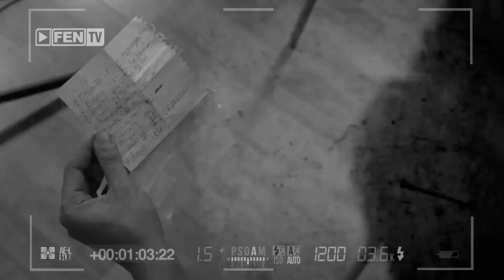АЗИС : ХАБИБИ - Историята на един хит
режисьор и сценарист - Азис,
оператор - Иван Иванов,
музика към филма - Светльо Заров,
постпродукция - Media Frame,
продуценти - Ненчо Касъмов, Виктор Касъмов,
ФЕН ТВ 2015